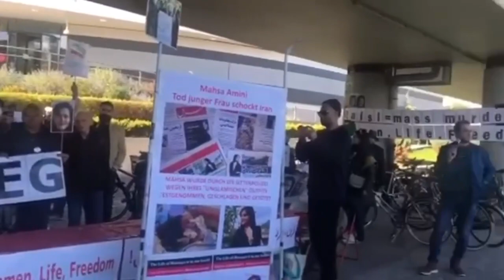حجاب اجباري و گشت ارشاد(21.09.2022)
بدنبال كشته شدن مهسااميني دختر ايراني توسط گشت ارشاد واعتراضات خياباني درايران تجمع اعتراض آميز واعلام همبستگي بامردم ايران در مقابل سازمان ملل متحد در وين